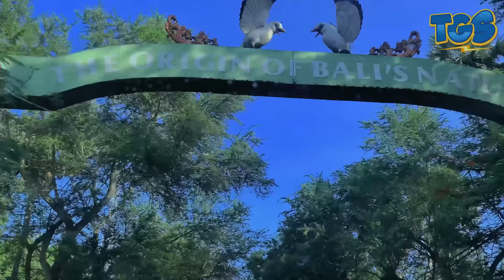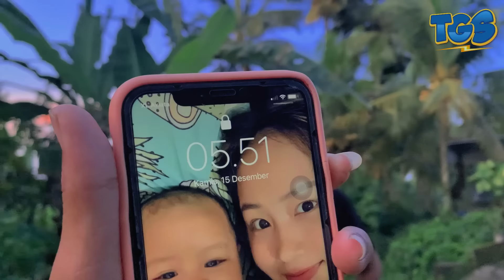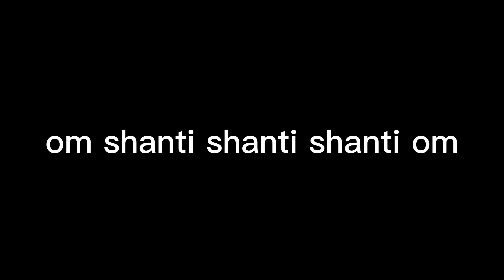COBA MANCING DI PELABUHAN GILIMANUK TERNYATA RAMAI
NANTI DI NEX VIDEO SAYA JELASKAN DI KOLOM DESKRIPSI
UNTUK GIVE AWAYNYA KAWAN KAWAN